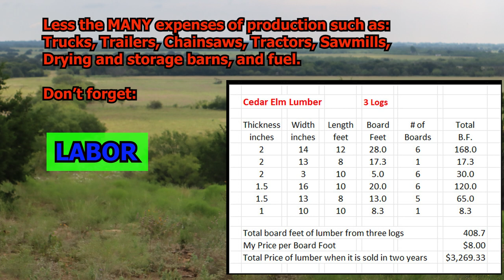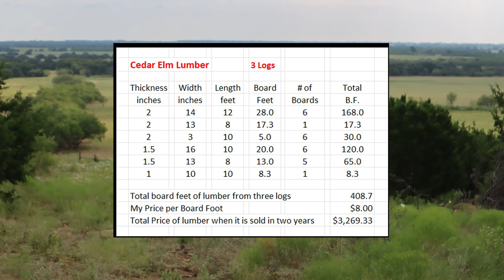How to Sawmill Cedar Elm Logs into Cutting Board Blanks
This video is about how a specialty sawmill produces unique lumber from trees, logs and wood for very special applications.  We will be showing what goes wrong at a sawmill and the very special ways that we fix, handle, and produce lumber for special needs.  We also will give you insight into the ways and economics of running a sawmill.